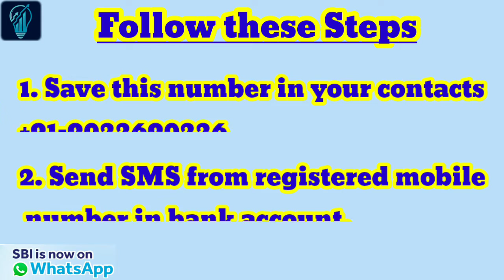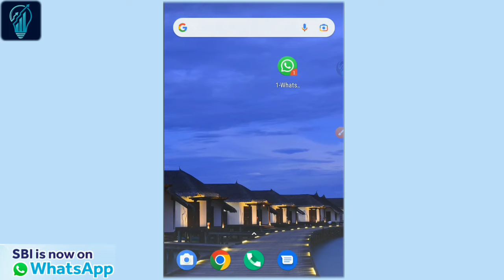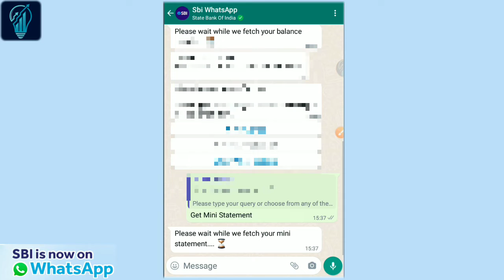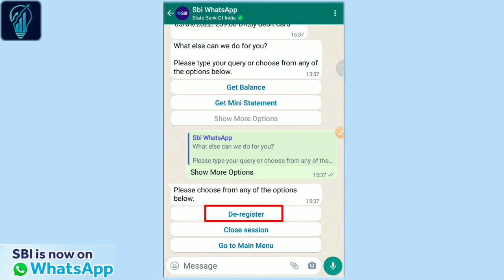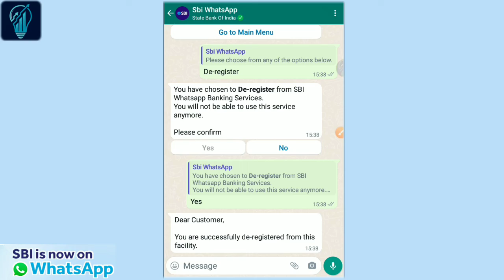SBI WhatsApp Banking | How to use WhatsApp Banking | WhatsApp Banking kaise use kare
SBI WhatsApp Banking | How to use WhatsApp Banking | WhatsApp pr SBI balance check kaise kare Urinvestshala
SBI WhatsApp Banking - whatsapp banking kaise kare | Full Guide in Hindi

The State Bank of India (SBI) has started offering WhatsApp-based banking to its customers wherein one can check account balance and view mini statements. Here is a look at how to use SBI’s WhatsApp service.

You must first register to use this service through SBI WhatsApp Banking. To do so, type WAREG, then your account number separated by a space, and send an SMS to 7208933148. You have to keep one thing in mind: send this message from the same number which is registered in your SBI account.

Following successful registration for SBI WhatsApp Banking, your WhatsApp number will receive a message from SBI's number 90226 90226. You can save this number.

Step 3: Start WhatsApp banking
Send ‘Hi SBI’ to this number 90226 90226 or reply on the message you received on WhatAapp. Once you message, you will receive the below mentioned message.'Dear Customer,Welcome to SBI Whatsapp Banking Services!
Please choose from any of the options below:
1. Account Balance
2. Mini Statement
3. De-register from WhatsApp Banking

So, I hope that you have learned it properly.

🌐 SBI WhatsApp Banking Number: 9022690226
ICICI WhatsApp Banking Number: 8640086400
HDFC WhatsApp Banking Number: 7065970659
KOTAK WhatsApp Banking Number: 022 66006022

TIMESTAMPS
00:00 Intro
00:28 Steps to follow
01:21 SBI WhatsApp banking
04:54 Outro

 ***Links can be helpful for you***
Gadgets that I use :